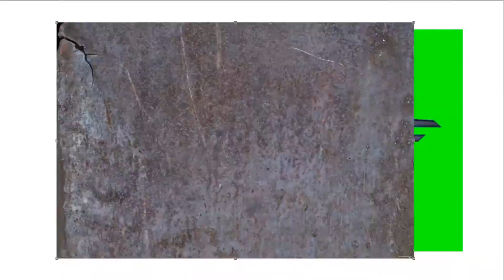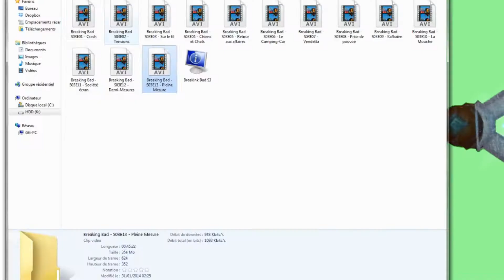ICE Axe - warcraft - textures illustration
Pogo - Roarcraft. cette musique me fait rire, con que je suis ^^